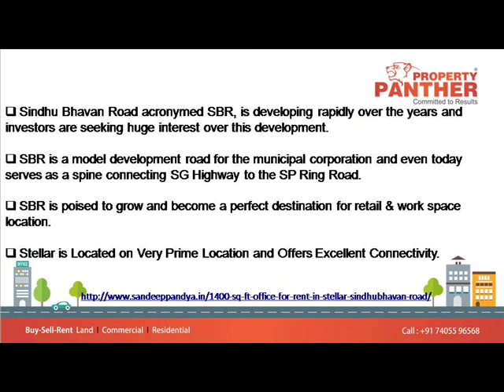Office For Rent in SBR Stellar, Sindhubhavan road, Thaltej, Ahmedabad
1400 Sq Ft Office For Rent in Stellar Sindhubhavan Road Thaltej Ahmedabad

Rent:  63,000 rs
UnFurnished
Location:  Sindhubhavan Road

Sindhu Bhavan Road acronymed SBR, is developing rapidly over the years and investors are seeking huge interest over this development.

SBR is a model development road for the municipal corporation and even today serves as a spine connecting SG Highway to the SP Ring Road.

SBR is poised to grow and become a perfect destination for retail & work space location.

Stellar is Located on Very Prime Location and Offers Excellent Connectivity.